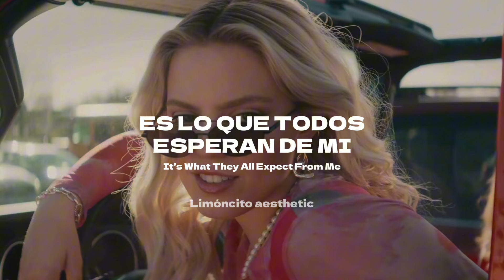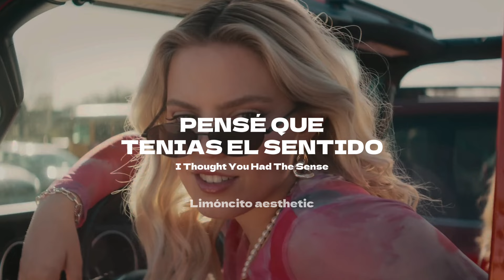Reneé Rapp - SOMEONE GETS HURT (Letra + Lyrics) (From Mean Girls 2024)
Reneé Rapp - Someone Gets Hurt (Mean Girls / Music From The Motion Picture)